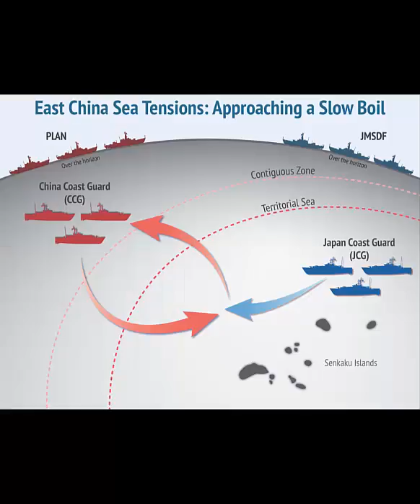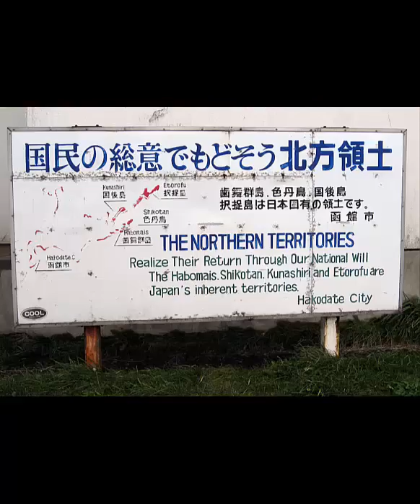Abe Tribute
Music by Joe Esposito - You're the best around, video contains various pictures. I do not claim any profit for this video.